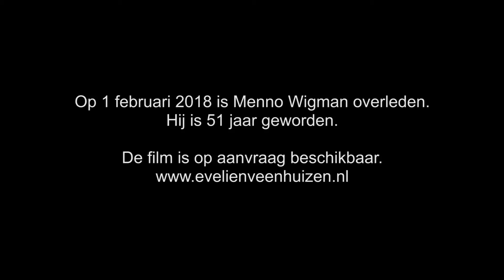Menno Wigman 1966-2018 - Trailer Een avond buiten Amsterdam